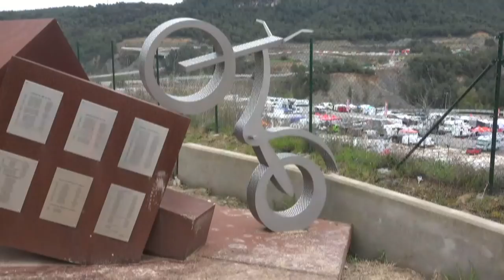FIM EUROPE CHAMP.: CASTELLOLI (SPA) - 07,08/04/2018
Matteo Grattarola (Montesa), stronger than the very bad weather conditions,  rode one step above all the others in the muddy terrain of Castelloli, Spain. Sergio Piardi (Beta)  won the Junior class, while Berta Abellan (Vertigo) beat twice European champion Theresa Bauml (Montesa) among the Women.